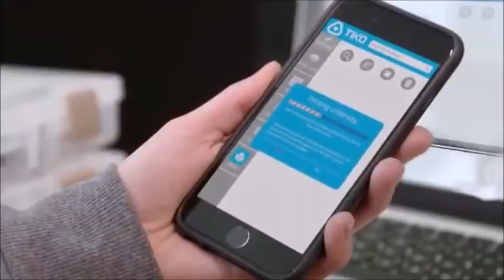مستقبل الطباعة: طابعة منزلية ثلاثية الأبعاد